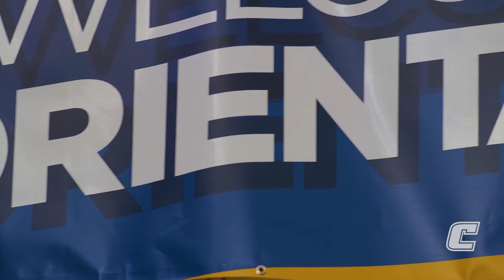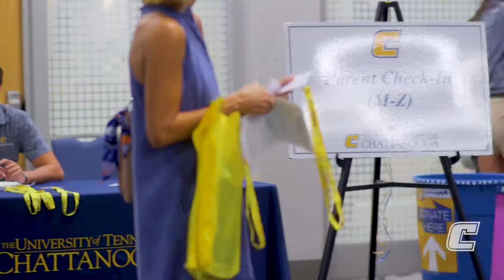Mocs of UTC | Sierra Davis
Meet Sierra Davis! From a Tour Guide to Orientation Leader to Exercise Science major and more, Sierra Davis shares her experience of what being a UTC Moc these past few years has meant to her!